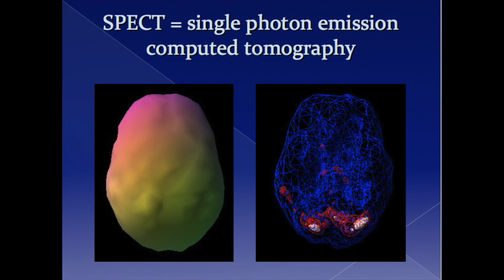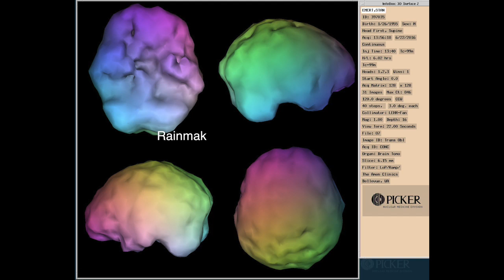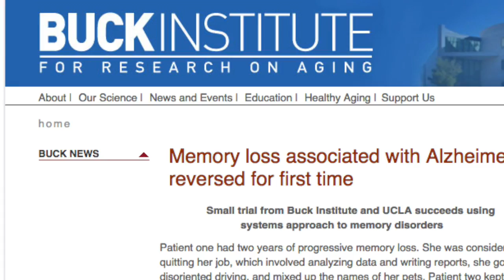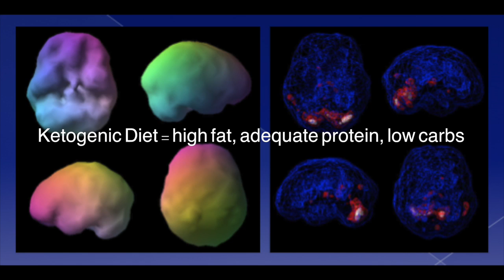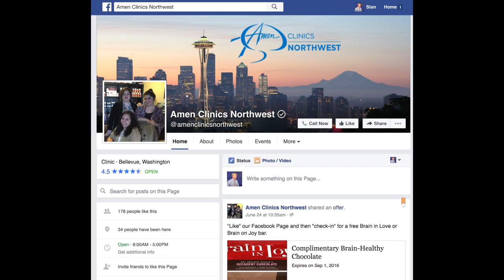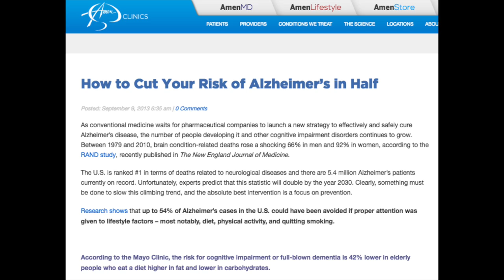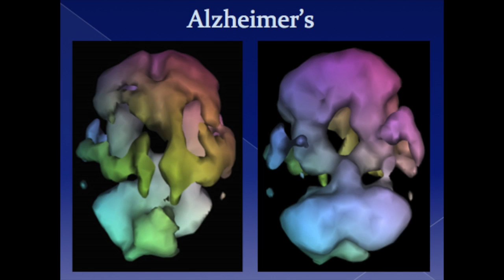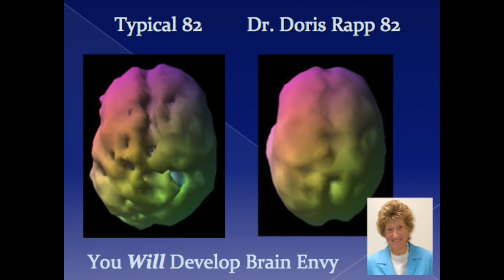Brain Health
Amen Clinic's Dr. Kabran Chapek discusses brain scans, foods that feed the brain, and how to improve your brain health for the long term. Plus, he describes the latest on treatment of Alzheimer's.